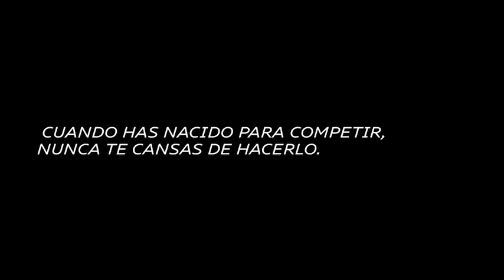Duelo entre la LeagueofPerformance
Regates al volante, sprints de 0 a 100 km/h, disparos a puerta de 600 CV… Cuatro jugadores, un duelo trepidante y toda la adrenalina del campo de juego, esta vez a los mandos de cuatro Audi. ¿Quién se llevará el triunfo?

DESCARGA RealMadrid App.

REGÍSTRATE en nuestra web para recibir más contenido oficial y nuestras mejores ofertas.